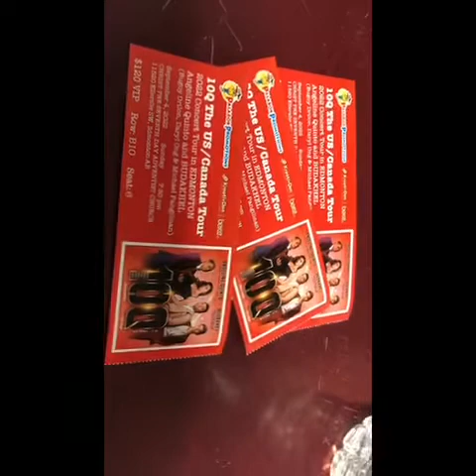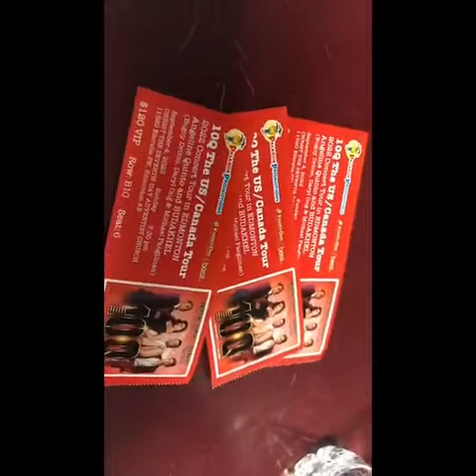Angeline Quinto & BuDaKel Concert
Concert😍 Part 1